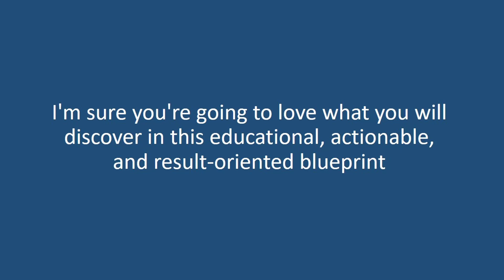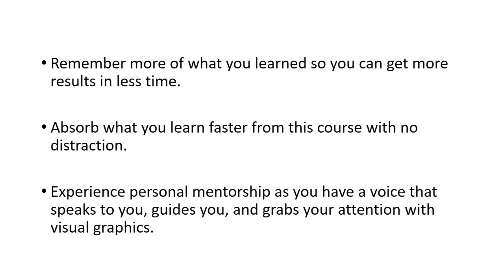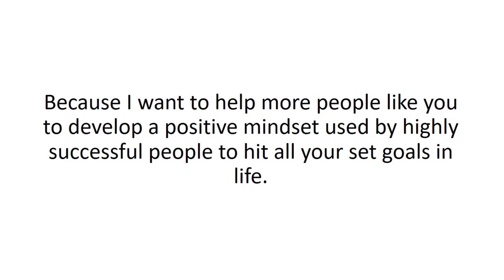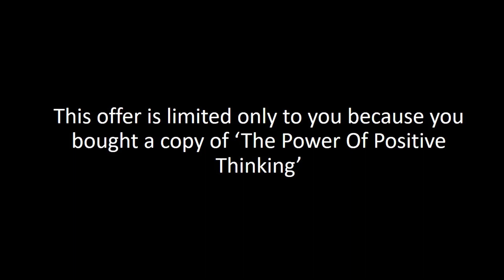Power Of Positive Thinking PRO + Mega Bonuses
Congratulations! You're Just One Click Away To Achieve MORE In Life.Don't Close This Page Yet!
Your Order Is Not Complete. Thank you and congratulations on purchasing The Power of Positive Thinking. I truly believe all the strategies revealed inside this guide will help you develop a positive mindset used by highly successful people to hit all your life goals. But before you read your copy of The Power of Positive Thinking. I want to offer you a ONE-TIME opportunity to speed-up your transformational journey. It is an amazing offer that will compliment your new life-changing program. The perfect companion to your Power of Positive Thinking blueprint. Instead of reading the book from cover to cover. Why not unlock all the secrets from The Power of Positive Thinking under one sitting?
By watching these videos, you can learn faster than by reading the ebook as you have a voice and visuals to help you understand better. And allows you to remember what you learned from this life-changing blueprint. So you can shortcut the learning curve to achieve the level of success you deserve. Here's Why You Should Get This Upgrade: Discover the secrets revealed inside The Power of Positive Thinking with more clarity so you can easily implement the action steps, Speed up your transformational journey by going through the course as you know watching a video is faster and more fun than reading, Remember more of what you learned so you can get more results in less time, Absorb what you learn faster from this course without any distraction, Experience personal mentorship as you have a voice that speaks to you, guides you, and grabs your attention with visual graphics.